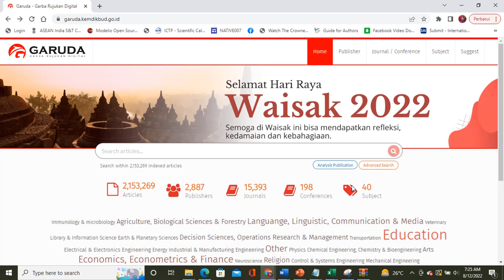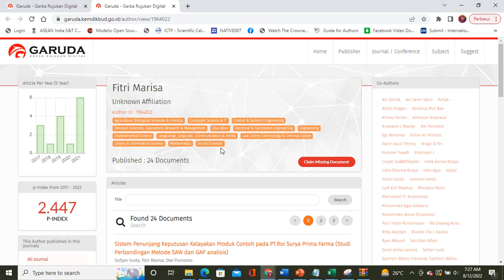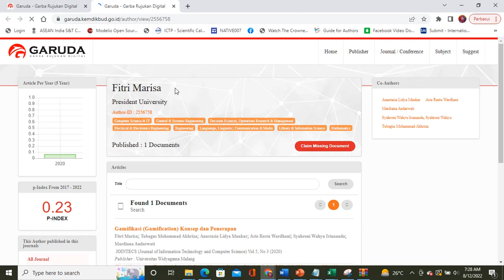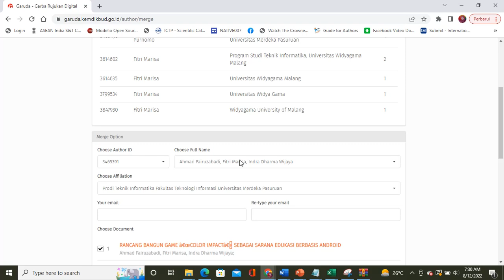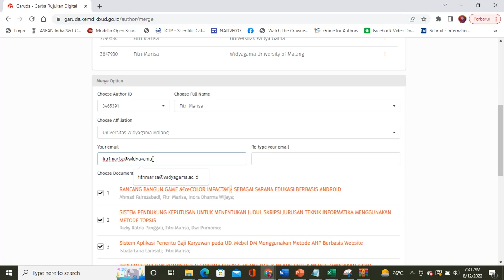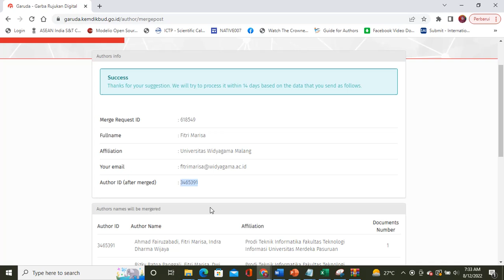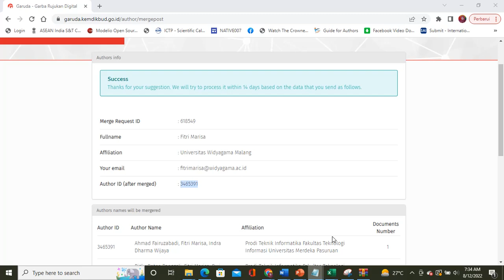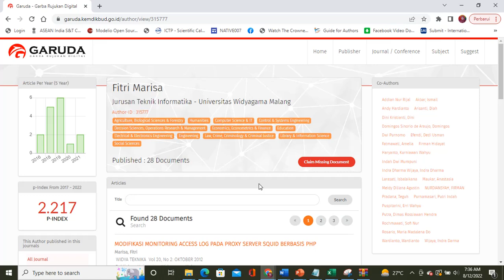CARA MENCARI ID GARUDA DI SITUS GARUDA.KEMDIKBUD.GO.ID